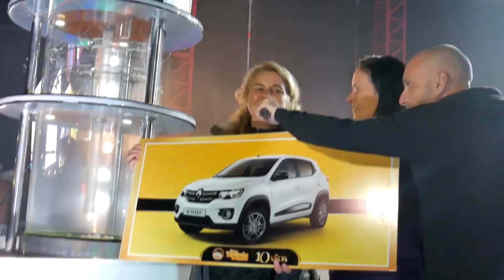MALAMBO 2020 RESUMEN 2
Lo mejor de la segunda noche, entrevistas e imágenes de los protagonistas
Conduce: Henry Sanchez
Realizado en WALDI PROD MONTE MAÍZ CÓRDOBA